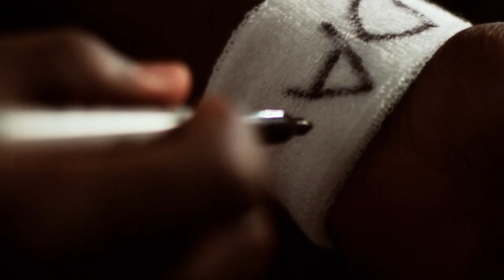Jerrod Johnson's story is H-Town all the way: The Texans QB Coach is on the rise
Jerrod Johnson is tasked with helping C.J. Stroud, Davis Mills, and Case Keenum drive the H-Town offense this season. After attending a prestigious professional development program hosted by the NFL this offseason, Johnson is excited to help his hometown team take a big step forward. The Texas A&M product talks about his path to the Texans, including time with Andy Reid and Mike Sherman.